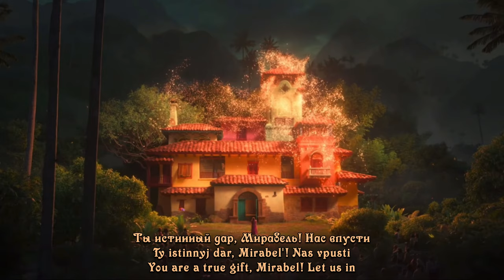All Of You | Russian Version (Subtitles & Translation) | Encanto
All Of You | Song From "Encanto"
Performed by Regina Todorenko (Mirabel), Marina Bakina (Abuela), Timur Rodrigez (Bruno), Ulyana Chabotyr (Julieta), Anton Eldarov (Augustin), Yulia Churakova (Pepa), Mikhail Khrustalev (Felix), Kseniya Rassomakhina (Isabela), Tais Urumidis (Luisa), Nikita Lelyavin (Camilo), Elisabeth Sheyh (Dolores) & Egor Zhirnov (Mariano)

Наше Родство | Песня Из "Энканто"
Исполняют Регина Тодоренко (Мирабель), Марина Бакина (Бабушка), Тимур Родригез (Бруно), Ульяна Чаботырь (Джульетта), Антон Эльдаров (Августин), Юлия Чуракова (Пепа), Михаил Хрусталев (Феликс), Ксения Рассомахина (Изабелла), Таис Урумидис (Луиза), Никита Лелявин (Камило), Елизавета Шэйх (Долорес) и Егор Жирнов (Мариано)